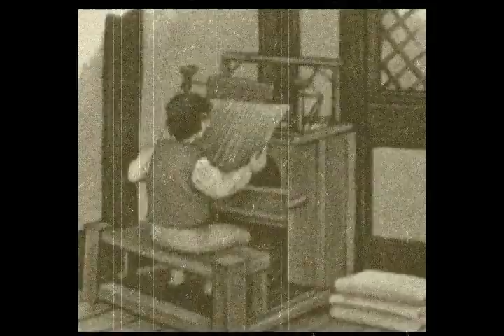Francisco de Goya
The life and times of Francisco de Goya, the Spanish artist.  I made this video for my Spanish project.